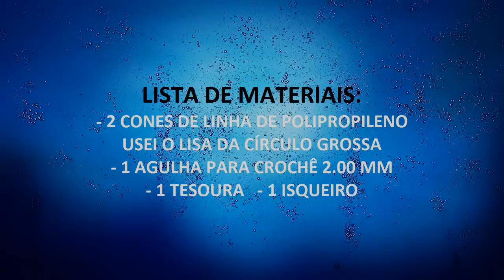CAMINHO DE MESA de CROCHÊ PONTO ABACAXI (PARTE 2) @Cris Teles Artesanatos ​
CAMINHO DE MESA de CROCHÊ FÁCIL PONTO ABACAXI Centro de mesa em crochê Ponto Fantasia Abacaxi PINEAPPLE STITCH CROCHET TABLE TRUCK

Lista de Materiais:

- 2 CONES DE FIO DE POLIPROPILENO ( USEI LISA DA CÍRCULO)
- 1 AGULHA PARA CROCHÊ 2.00 MM
- 1 TESOURA
-  1 ISQUEIRO

OLÁ PESSOAL PROMETIDO E QUASE CUMPRIDO RSRS O CAMINHO DE MESA EM PONTO ABACAXI... ESTOU POSTANDO HOJE A SEGUNDA PARTE E A SEMANA QUE VEM POSTAREI A  TERCEIRA E ULTIMA PARTE OK...QUALQUER DUVIDA DEIXEM AI NOS COMENTÁRIOS QUE FAREI O POSSÍVEL DE RESPONDER A TODOS COM MUITO CARINHO...SE GOSTAREM DESTE VÍDEO COMPARTILHEM NÃO ESQUEÇAM DE TOCAR O SININHO PARA ESTAREM RECEBENDO OS PRÓXIMOS VÍDEOS  E DEIXEM MEU JOINHA OK... FIQUEM COM DEUS BEIJOS